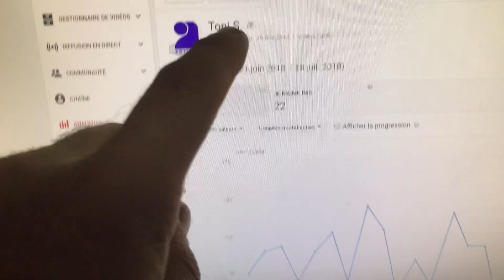J’ai supprimé les avis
J’ai supprimé la visibilité des avis.
Je ferai un point de temps en temps sur mes statistiques.
PS: évitez d’être vulgaire ou écrivez vos vulgarités avec des ... car sinon vos commentaires vont dans les spams ou j’ai accès uniquement sur PC..
Merci ;) et pour toi petit rageux 👌 99.2% DTC 😉